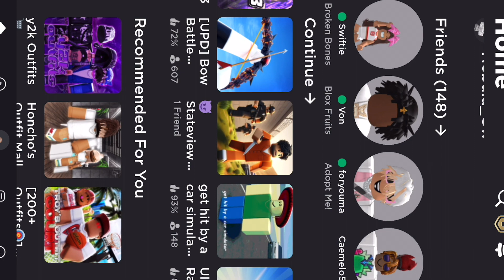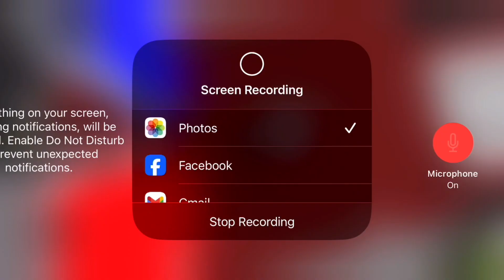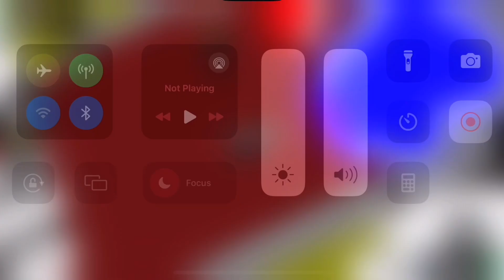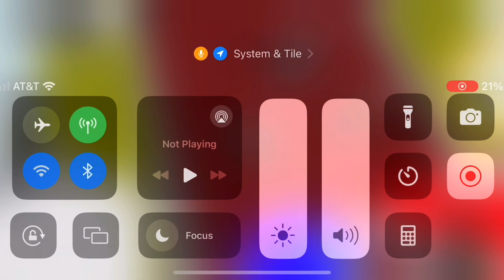The two most busted game slap battles and blocks and props